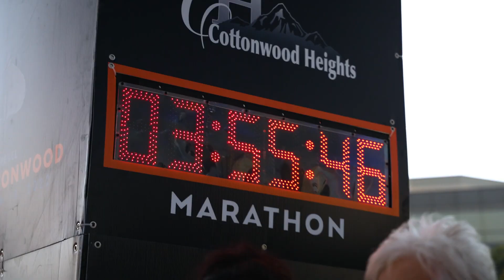2022 REVEL Big Cottonwood Half Marathon: Stephanie Reyes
Stephanie Reyes in the 2022 REVEL Big Cottonwood Half Marathon.